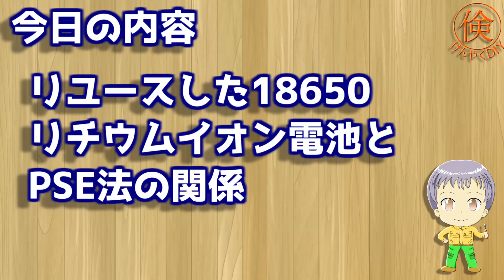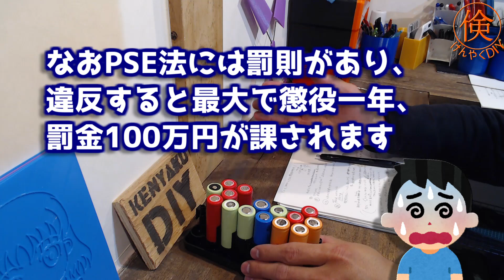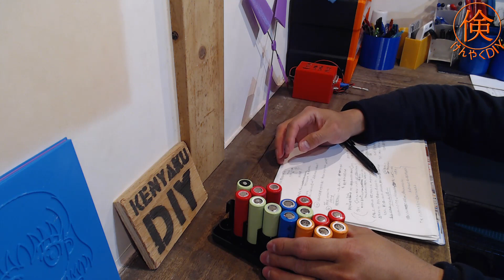リユースした18650リチウムイオン電池とPSE法について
組電池等を分解して入手した18650等のリチウムイオン電池と電気用品安全法(通称PSE法)の関係についてご紹介します！

今回の内容はリユース18650リチウムイオン電池を扱う上で、
法的に問題になるケースについて、私の見解をお話しています。

リチウムイオン電池は危険性を伴う電池であり、
法律で規制されている部分もあります。

法律も理解した上で、安全にはくれぐれもご注意いただき、
決して乾電池感覚で使うことのないよう、お願いいたします。

このチャンネルではリユース18650に関するDIYもたくさん行っています。
リチウムイオン電池は安全を対策したうえで使用すれば、
DIYで大変便利に使うことができます。